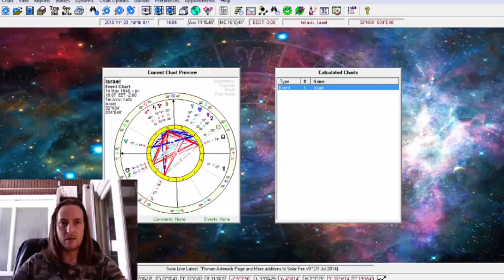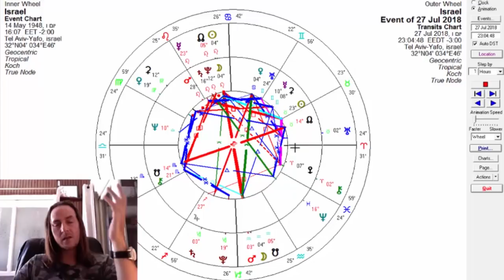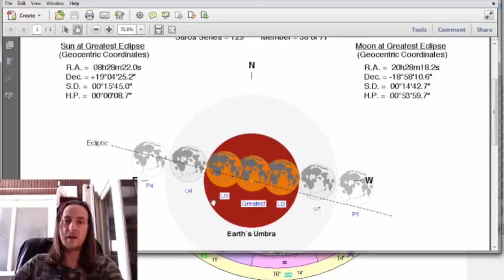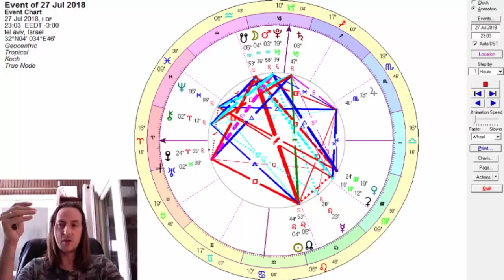ליקוי ירח בדלי - המסר האסטרולוגי השבועי עם בועז פיילר 21-28 ביולי 2018